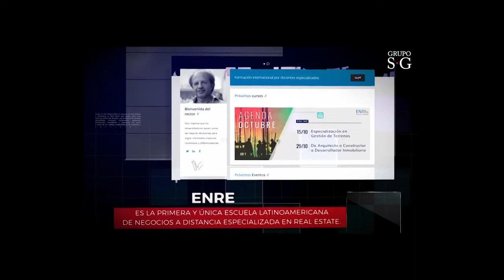Workshop EN | Real Estate Escuela de Negocios - ¿Es hora de lanzar mi proyecto?